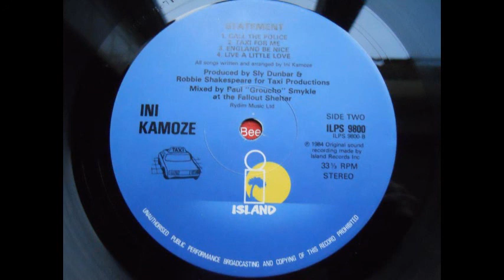ini kamoze - live a little love